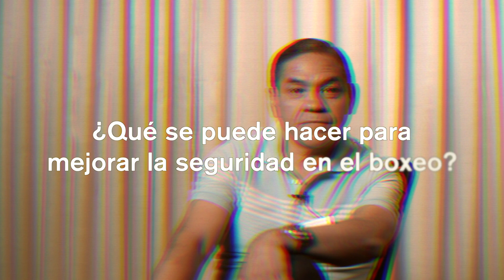Humberto "Chiquita" Gonzalez, entrevista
Entrevista con la Chiquita González durante su inducción al Salón de la Fama de Nevada, 2019